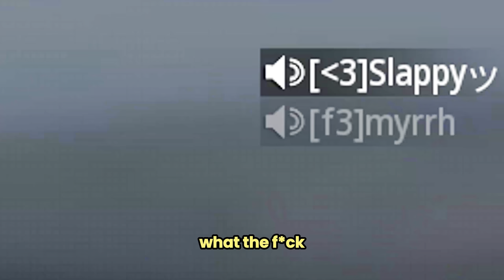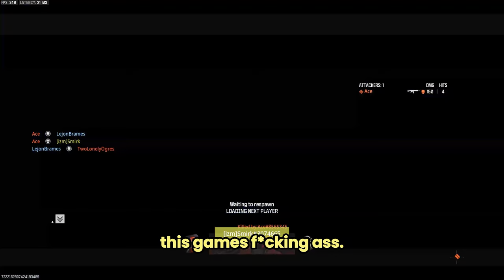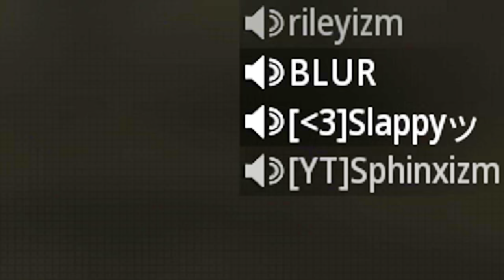this is Ranked Play as a Top 1% Keyboard & Mouse Player